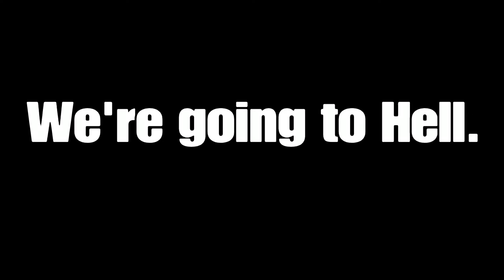Demonetization: The Video | Inappropriate Moments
A video where your grandmother will faint from shock